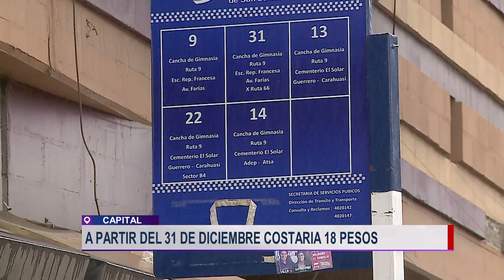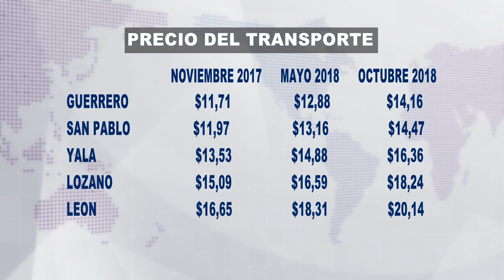Informe - Preocupación por el aumento del pasaje de transporte urbano